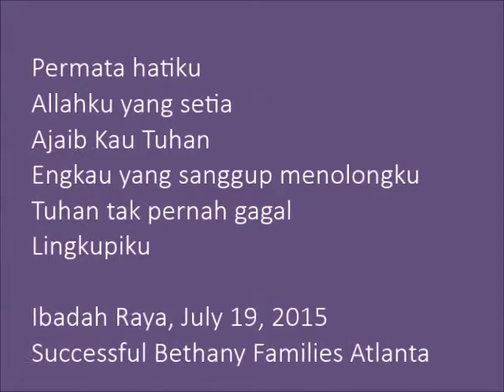(07/19/2015) - Permata hatiku, Allahku yang setia, Ajaib Kau Tuhan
(07/19/2015) - Permata hatiku, Allahku yang setia, Ajaib Kau Tuhan, Engkau sanggup menolongku, Tuhan tak pernah gagal, Lingkupiku